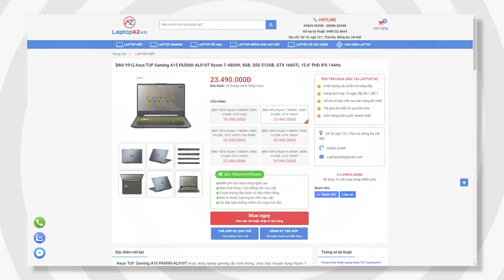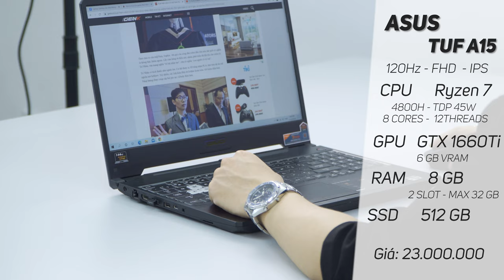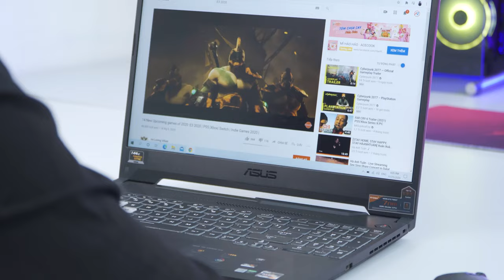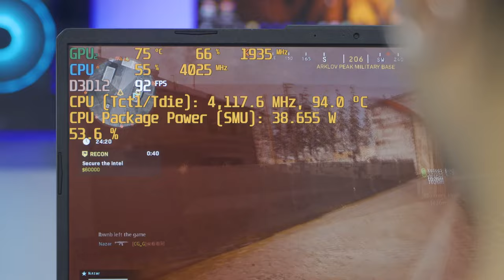ASUS TUF A15 2020 | Laptop Gaming Cấu Hình Khủng Nhất tầm giá 23 Triệu LaptopAZ | LAPTOP AZ